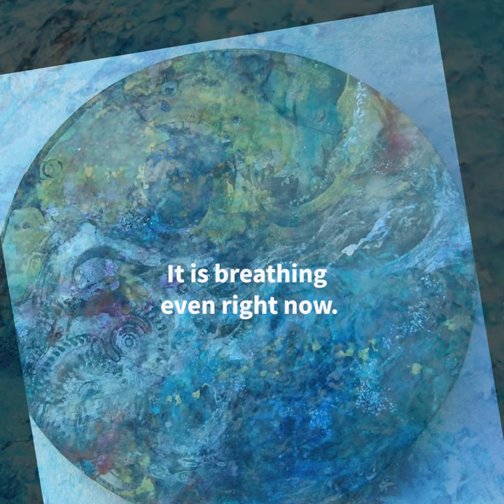LIFE LXVIII (58) －Sea Clock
Short concept video for my Sea Clock painting series.